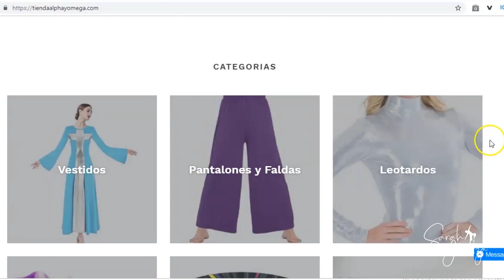Tutorial Rutina de PANDERO (Nivel Avanzado)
Aprende esta Rutina de PANDERO
♥Adquiere tus instrumentos de Danza Cristiana en nuestra tienda de Danza